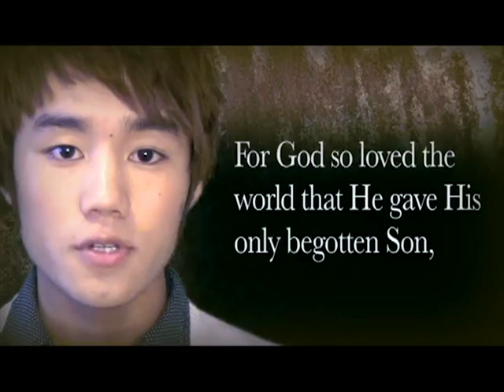Bijaune kada cover